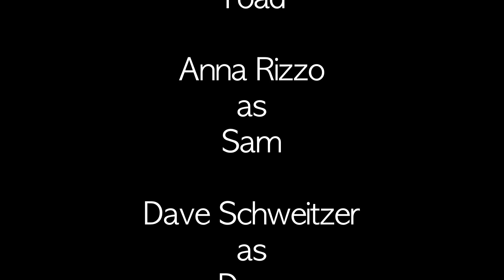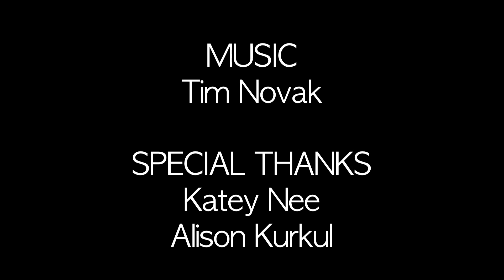Skitcom Productions: Fade to Reality - 1.4 - The Blog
Skitcom Productions Presents

Fade to Reality

Episode 4: The Blog

Written by
Matt Pagourgis

Featuring:
Jon Potvin as Toad
Anna Rizzo as Sam
Dave Schweitzer as Dave

Tim Novak

Skitcom Productions is
Matt Pagourgis
Jon Potvin
Dave Schweitzer
Anna Rizzo